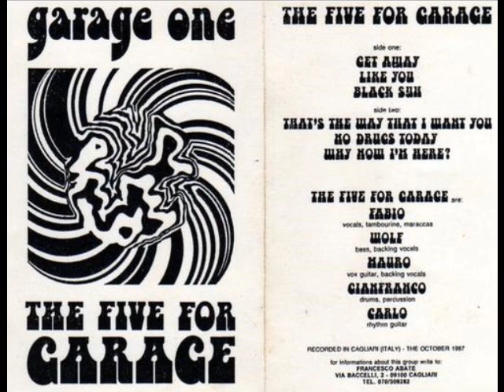The Five For Garage - No Drugs Today